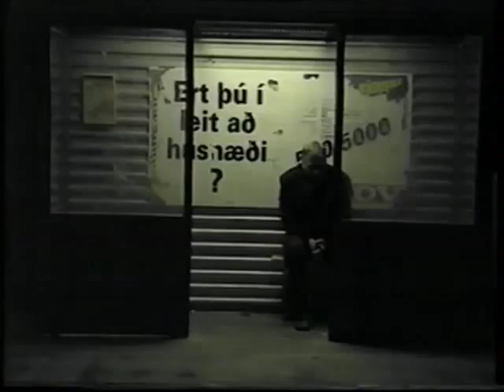Radíusbræður: Leggjum launþegum lið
Úr sjónvarpsþáttunum "Radíus" sem voru sýndir á RÚV árið 1995.